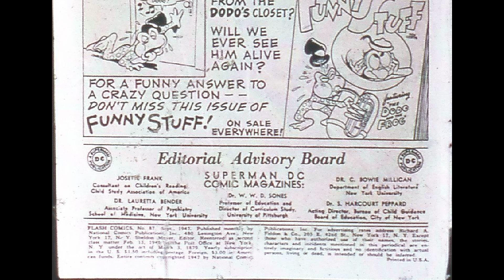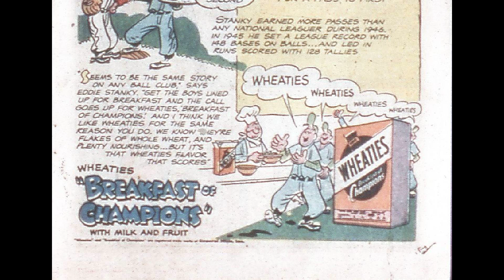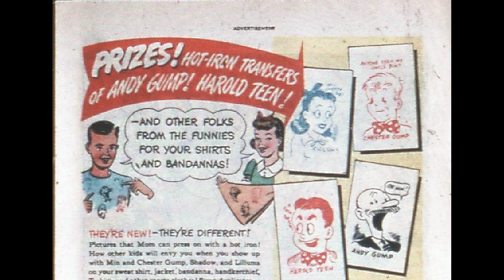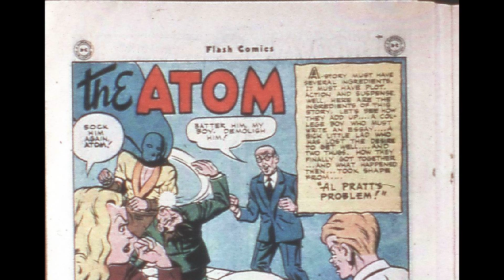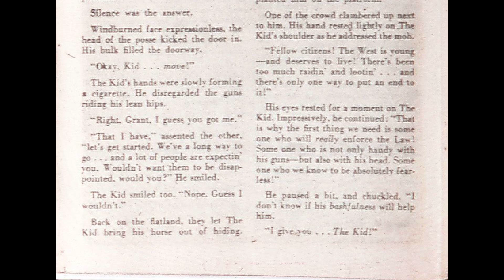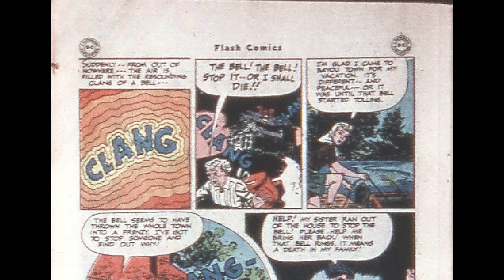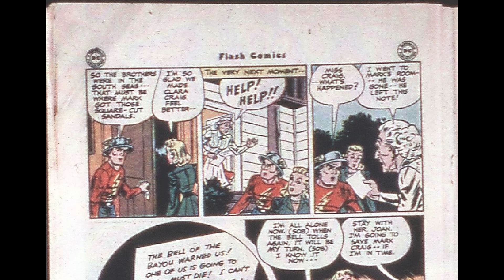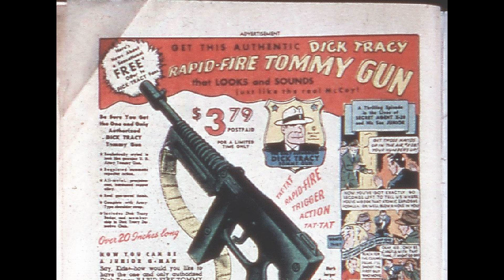Flash Comics 087f 1947 [comic book]